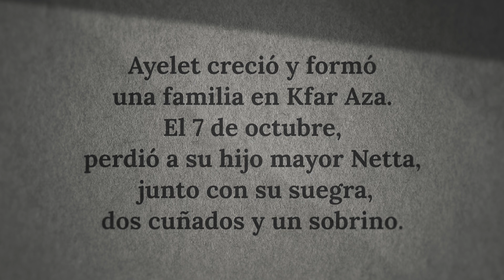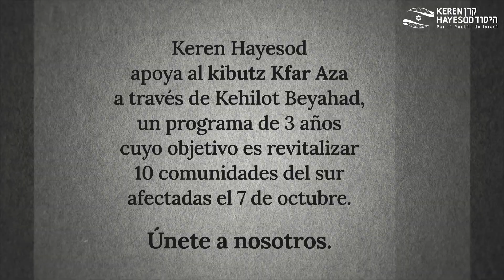Ayelet Shachar Epstein - Kfar Aza